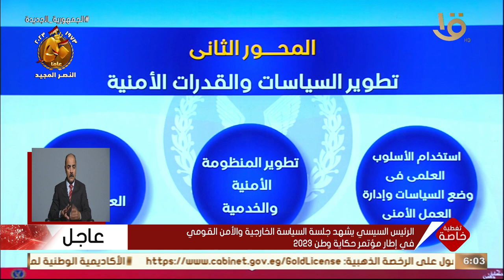وزير الداخلية: مصر دفعت ثمن غالي ووزارة الداخلية قدمت 1194 شهيد و22202 مصاب